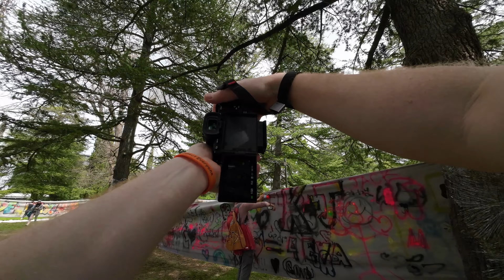POV - Street Photography - Haig Park - Suitcase Rummage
POV - Street Photography - Canberra

Gear Used:
Sony a7siii
Sigma 24-70 (Art) DN
Tiffen Black Pro Mist 1/8 Filter
dji RS3